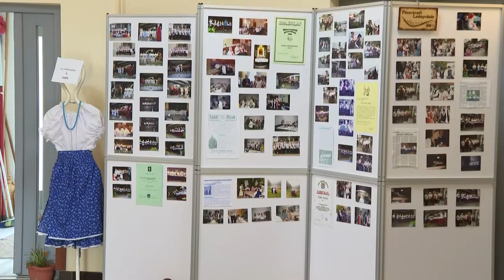20 éves a faddi kórus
20 éves a faddi kórus